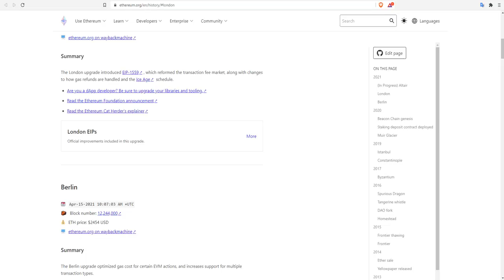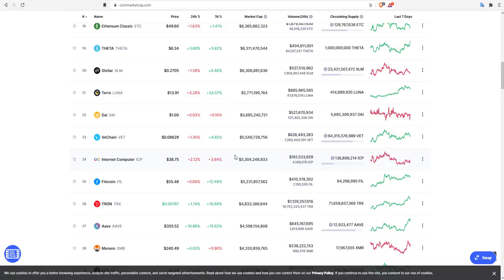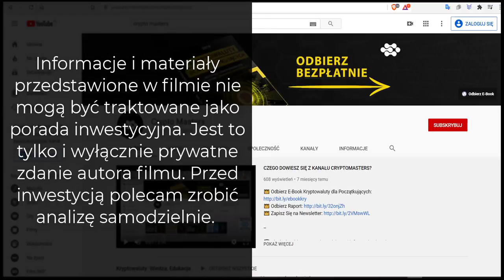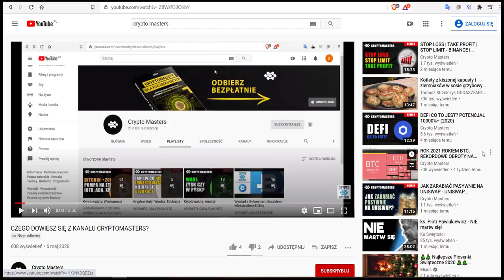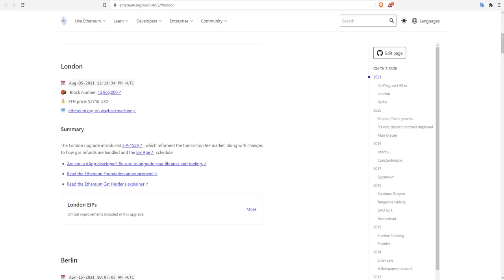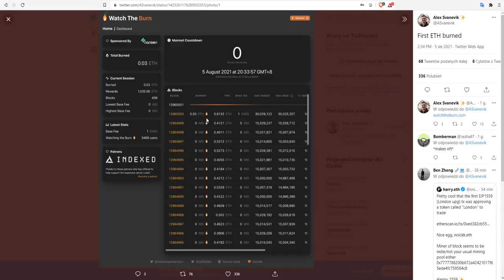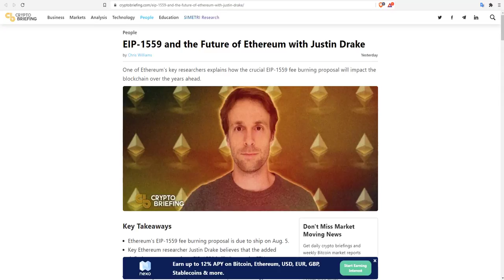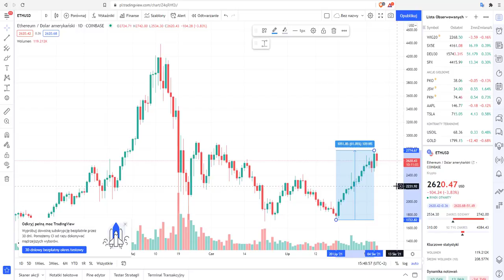WIELKI DZIEŃ DLA ETHEREUM! 🚀🚀🚀AKTUALIZACJA JUŻ JEST! ETH +60%🚀🚀🚀